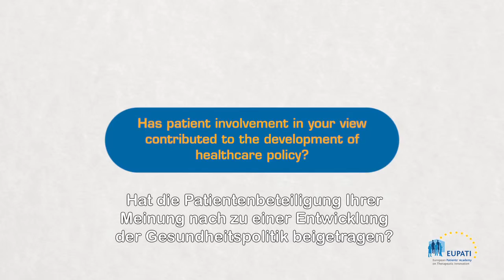Has patient involvement contributed to the development of healthcare policy? [EN_de]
A video in which Jan Geissler, Mary Baker, Eibhlin Munroe share their views on the development of health policy as a result of patient involvement.

Video is in English with German subtitles.